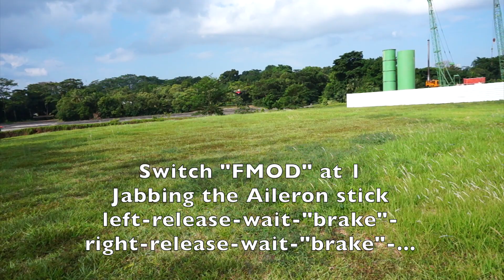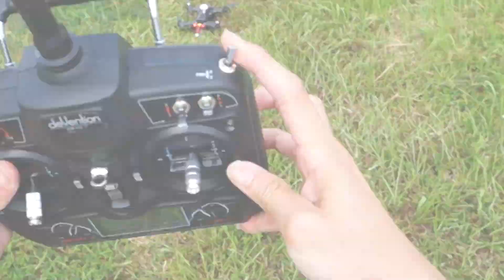Walkera Runner 250 FPV Racer RTF - Flight Modes & Flips!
I briefly explored the flight modes (FMOD = 0, 1, 2) and then tried some flipping action! Flips are challenging and fun!
• Walkera Runner 250 RTF
• Boscam GS923 FPV goggles